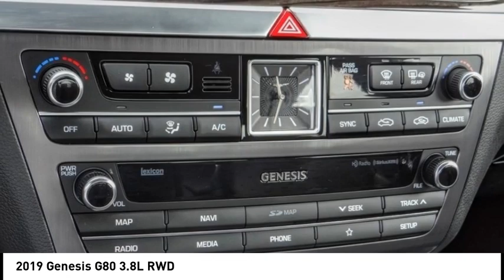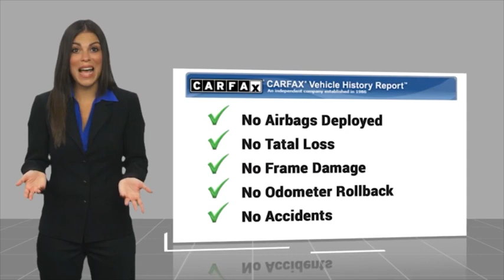2019 Genesis G80 PKA15146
2019 Genesis G80 3.8L RWD

1271 S. Auto Center Dr.

2019 Genesis G80 Santiago Silver 8-Speed Automatic with SHIFTRONIC V6 ***BLUETOOTH WIRELESS / HANDS FREE***, ***USB PORTS***, ***PANORAMIC MOONROOF / SUNROOF***, ***NAVIGATION / GPS***, ***BACK UP CAMERA***, ***POWER DRIVER SEAT***, ***PUSH BUTTON IGNITION***, ***HEATED FRONT SEATS***, ***ONE OWNER CARFAX***, 7 Color LCD Multi-Information Display, Dark Chrome Grille Surround & Insert, Dark Chrome Window Trim, Front & Rear Parking Sensors, Front & Rear Sport Bumper, Navigation System, Option Group 02, Power Rear Window Sunshade, Power Tilt-and-Slide Panoramic Sunroof, Radio: AM/FM/SiriusXM/HD/MP3 Audio System, Sport Package 02, Sport Pedals, Sport Rocker Molding, Surround View Monitor, Ventilated Front Seats, Wheels: 19 x 8.5J Fr & 19 x 9.0J Rr Sport Alloy, Wireless Charging Pad. Odometer is 14289 miles below market average! CARFAX One-Owner. Financing available on approved credit. Trade-ins accepted. Subject to prior sale. All Pricing and Advertised Prices for any/all vehicles offered for sale does not include dealer installed accessories which can be purchased for an additional cost. No sales to Dealers, Brokers or Exporters. For out of state purchase, customers must be present to purchase. If shipping is required, dealership must facilitate; no exceptions. Prices are plus government fees and taxes, any finance charges, $85 documentary fee, $29 electronic registration fee, any emission testing charge and $1.75 per new tire state tire fee. We make every effort to provide accurate information, but please verify before purchasing. Images, prices, and options shown, including vehicle color, trim, options, pricing and other specifications are subject to availability, incentive offerings, current pricing and credit worthiness. Images are for illustrative purposes only.